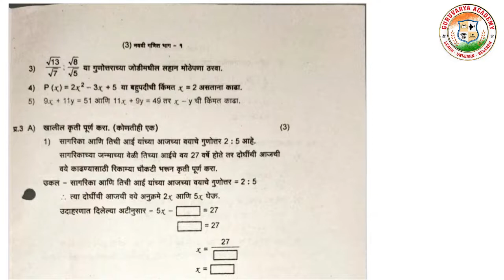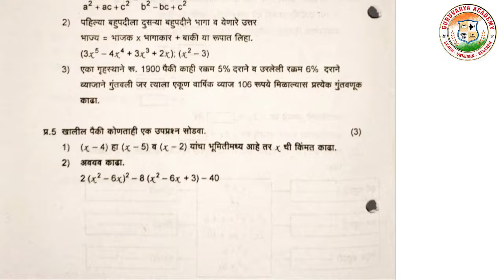iyatta 9 vi ganit bhag 1 prashn patrika dwitiya satra |Class 9th maths 1 2nd term question paper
धन्यवाद!...

❤️ Follow us on ❤️:
👇 Click on Below link...👇